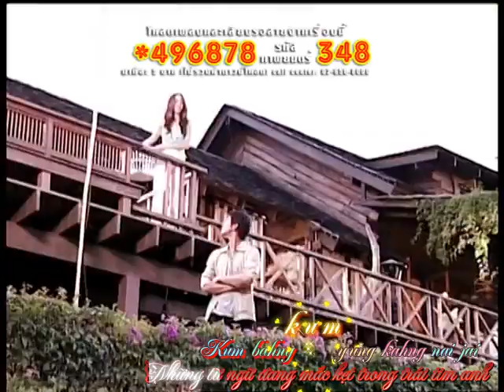Vietsub OST Wong Wian Hua Jai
cùng vào fanpage để cùng nhau giao lưu học hỏi